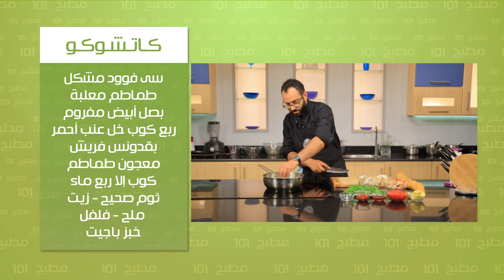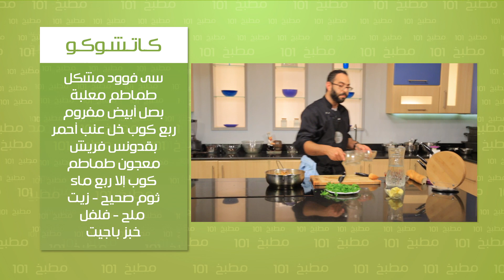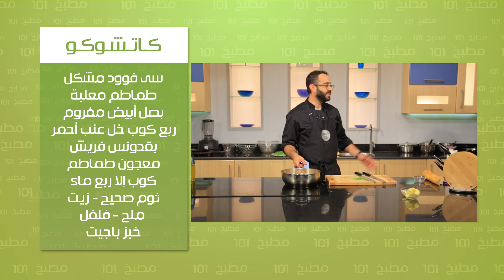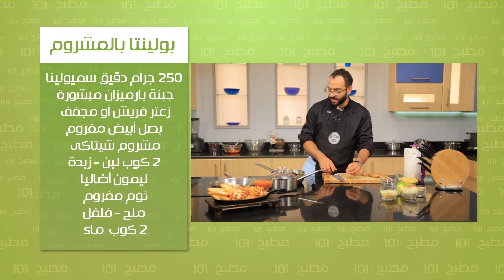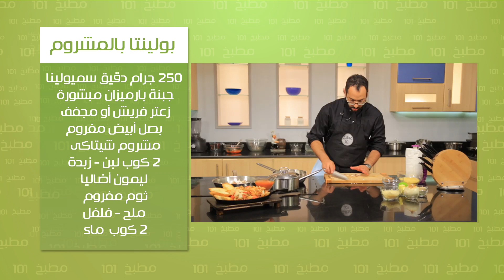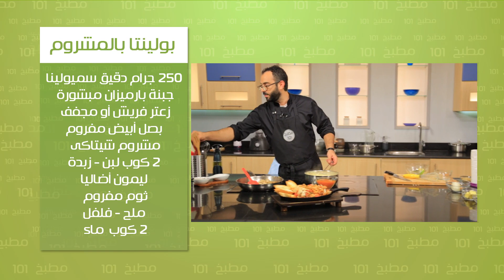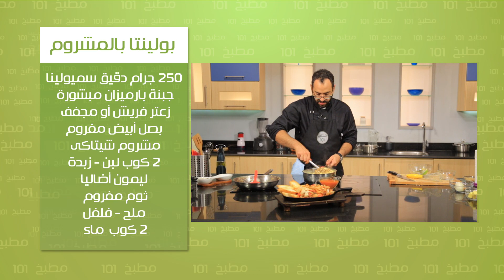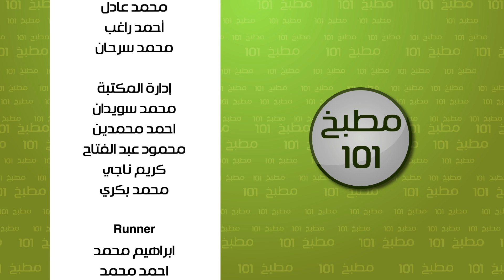كاتشوكو - بولينتا بالمشروم | مطبخ 101 حلقة كاملة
طريقة عمل كاتشوكو - بولينتا بالمشروم مع وسام مسعود في مطبخ 101
الوصفات كاملة